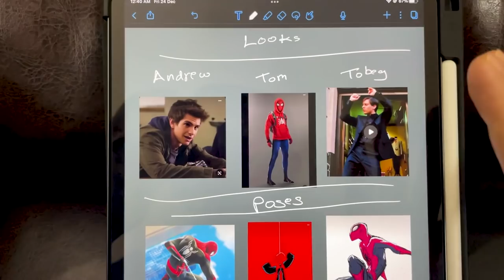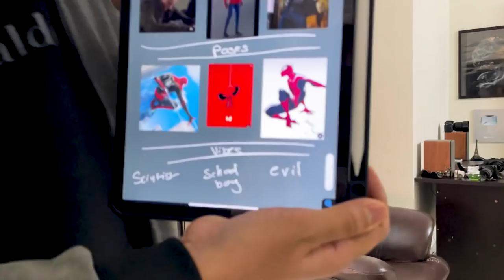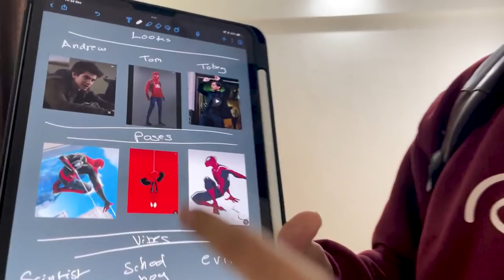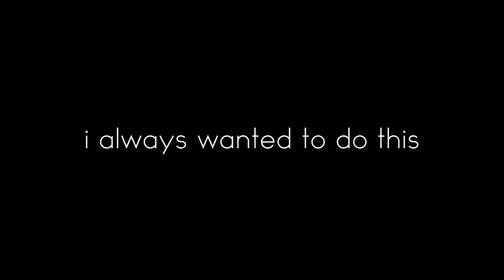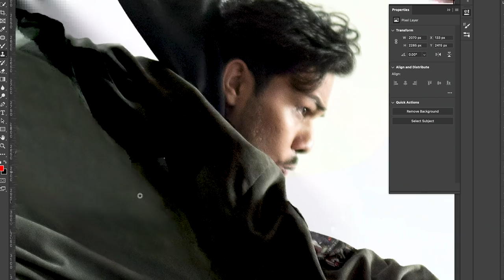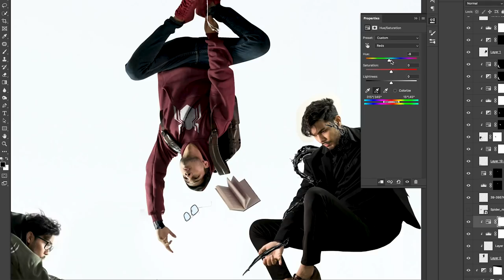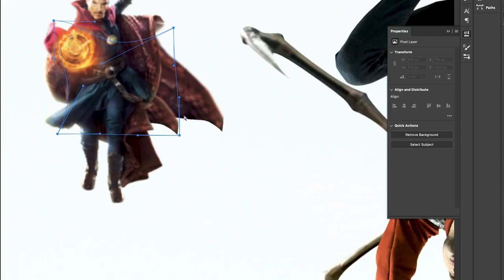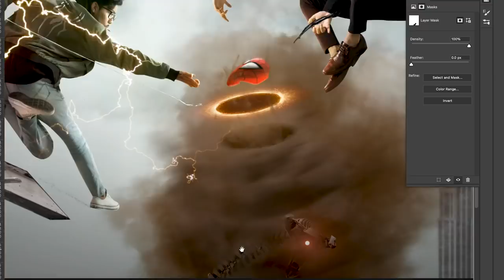Insane Spider-Man Artwork Editing! - Full Behind The Scenes! 🤯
So I created one of my most requested artwork The Spider-Man,The concept of the art is based on Multiverse.